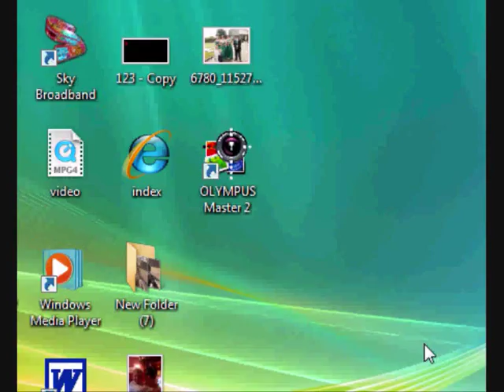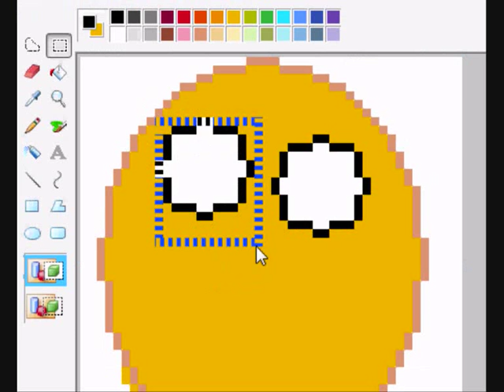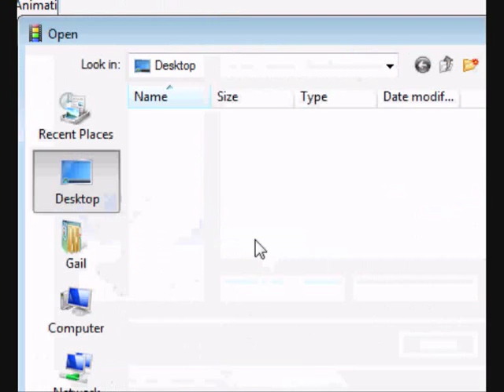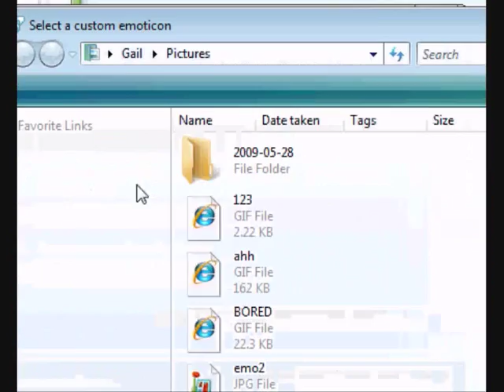How To Make Big Moving Msn Emoticons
READ DESCRIPTION BEFORE YOU DO ANYTHING

Ok,  This is a tutorial on how to make big msn emoticons that move :)
The program you need is called
Easy Gif Animator, its simpler then "Gif Animator" thats why its called "Easy" and cause its easy to use.
soon as i downloaded the program i got used to it straight away,
Well anyway